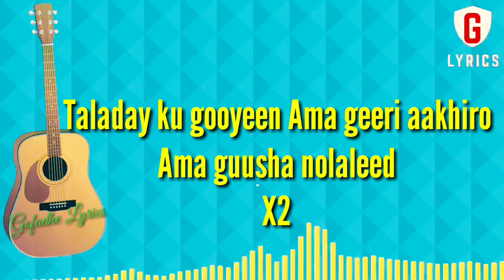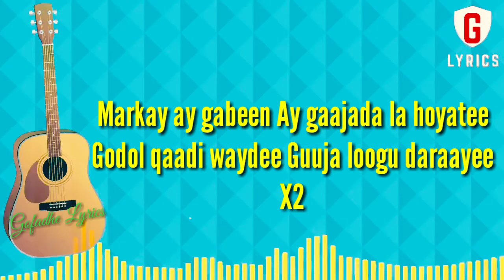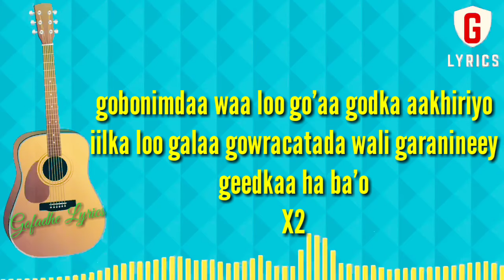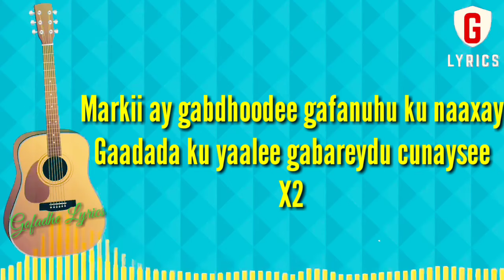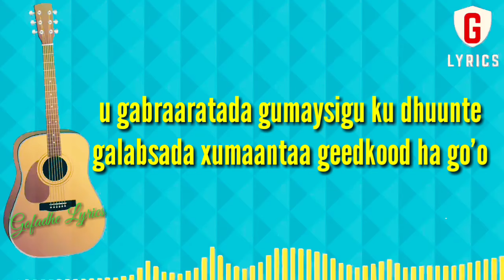Geesiga Dhulkiisa lyrics| Tubeec Iyo Hiba Nuura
Maxaa ka taqaanaa Taariikh nonoleedka fanaanada weyn ee Hibo-Nuura?

Bilawgii kontankii ayay ku dhalatay Dila oo ka tirsan gobolka Awdal. Magaalada Boorama ayay timid iyadoo da’deedu yar tahay. Halkaas bay waxbarashada malcaamadda iyo dugsiga hoose dhexe ba ku qaadatay.

Hargeysa ayay judhiiba timid fankana ka bilowday. Firfircooni iyo fahan wanaag ayay fanka la soo gashay. Markii ba Maxamed Cumar Huryo AUN ayaa heesteedii koobaad u dhiibey. Laxankana waxaa ugu ladhay Maxamed Cige oo loo garan ogaa ‘ILBIR’. Waa ta iyaduna codkii ku biirisey iyadoo leh:

“Naf jacayl haleelay

Hawl waayi maysee….”!

Waxay ku noqotay heestaas fannaanad la aqoonsaday. Iyadoo heestaas oo qudha leh; ayaa Axmed Saleebaan Bidde isna hees kale u dhiibey. Heestaa markii hore wuxuu rabay abwaanku inuu Shamis Abokor oo ku magac dheerayd (Guduudo Carwo ) u dhiibo AUN. Waayo, heesta ayaa dareen gooni ah abwaanka u lahayd. Cid ka soo bixi karta oo si fiican loo yaqaan ayuu la rabay. Se Guduudo Carwo iyo Baxsan ayaa ka cudurdaartay kana codsaday abwaanka inuu u dhiibo inanta; si ay ugu soo baxdo. Isaga oo ka werwersan iney sidii loo baahnaa u qaadi karto; ayuu u dhiibey heestii. Waa ka soo dhalaashay tijaabadii xaqiiqdii. Waxay noqotey heestii loogu jeclaa wakhtigaas. Illaa haddana ma duugoobin oo waa sideedii. Laxanka waxaa u sameeyay Ismaaciil Yare AUN. Iyaduna cod dananaaya oo diiqadda kaa saaraaya ayay ku sidigtay; ereyo laab wax jecel ka soo go’ay.

Waxayna tidhi;

“…Waadigan se liitee,

Leexdu ku sidatee

Hadba laan cuksanayee..”!

Qoftaas wada garate ayaan filayaa. Waa fannaanadii keligeed waddaniga ahayd. Waa Hibo Maxamed Huddoon oo wakhti danbe uu weriye Cawke AUN u gu biiriyey magaceedii Hibo, naannaysta ah; “Nuura.”‘!

Intaas kadib riwayaddii Shabeel Naagood ayay aktarad ka noqotey oo waxaa loo bixiyey;” Xiddigtii Shabeel Naagood”! Xaggaas ayay ka sii wadday uun badweyn faneed oo illaa wakhti dhawaa taxnaa.

Waxyaalaha aan ku xasuusanno waxaa ka mid ah; dagaalkii 1977-kii codkeeda ayaa ciidanka iyo shacbiguba ku dagaal galay. Iyada iyo Tubeec ayaa wehel u ahaa. Waa kuwii lahaa iyagoo darrandoorrinaaya:

“Geesiga dhulkiisa

Guusha u horseeda

Geeridii dishaa

Geedkaa ha ba’o…”!

Riwaayado badan ayay ka qayb qaadatay. Heeso badan ayay codkeeda noogu soo gudbisey. Heesaha, kuwa waddaniga ah iyo kuwa jacaylka ah ayay ku badnayd.

Riwaayadahana xagga dhaqanka, hiddaha iyo asluub wanaagga ayay u janjeedhay mar walba. Qabiilku lamuu weynayne; qarannimada ayaa la weynayd Hibo. Illaa hadda waa sidaas. Meel sare ayay taagan tahay. Waxay taagan tahay; ‘Afrikaannimo’ kadib ‘Soomaalinnimo.’

Xilligii dalku burburey, qof weliba waa kii meel u cararay. Xaggaas iyo qurbaha ayay qabatay iyadu. Dad badan ayay iska heleen oo Abwaan Singub ka mid yahay. Dalkoodii iyo qaaraddoodii ayay u boholyoobeen. Dabadeed intan ayay iska soo horreysiiyeen intii aaney innagu soo noqon oo aaney innoo iman. Waxay inna dhaheen:

“..Afriki waa dhulkaygii

Aan ku dhashay

Afriki waa dhulkaygii

Waan ku dhaqan

Afriki waa dhulkaygii

Waan ku dhiman

Afriki waa dhulkaygii

Waan ku dhaadanayaa…”!

Kama gayoon karno xusuusihii faneed ee Hibo-Nuura. Se intani waxay iga tahay uun xusuusin kooban oo aan ku xasuustay sawirkan qurxoon oo aan ka helay Faysbuugga.

Ilaahay cimiriga iyo caqligaba haw barakeeyo Hibo-Nuura. Bal adna?